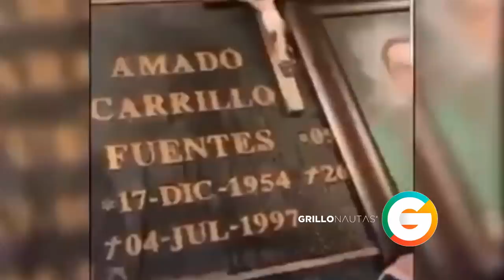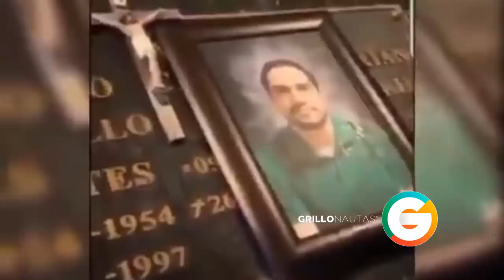Así despidieron al hijo del "Señor de los Cielos"